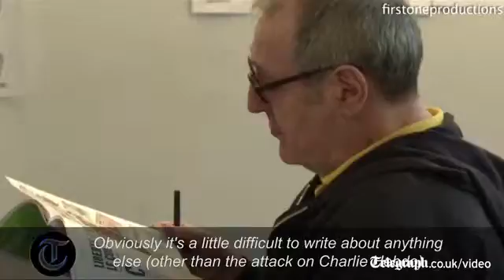Charlie Hebdo: We stand by our principles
Journalists at Charlie Hebdo say they will continue publishing their satirical   magazine with the same principles following the massacre of eight staff   members last week